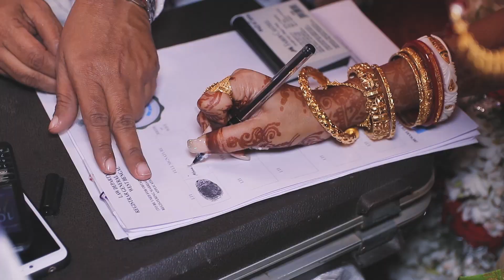Debajit 💕 Mounita - CINEMATIC BENGALI WEDDING FULL VIDEO-Simplified Arts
For Creative Wedding,  Pre-wedding, Fashion, Portraiture, Events,Short Film, Music video, Portfolio Photography & Cinematography.
 Book your dates on your assignments.
★Do not use this picture for any purpose without permission